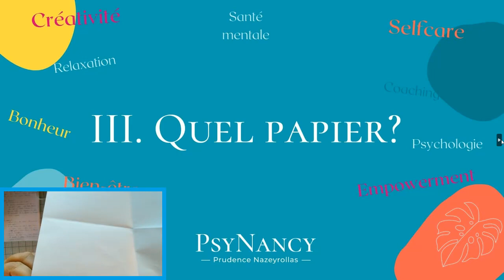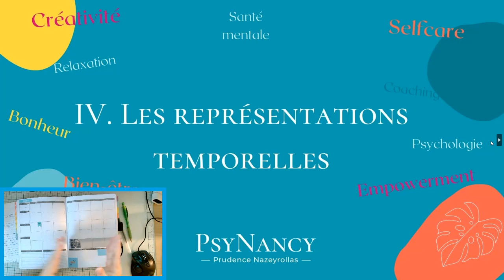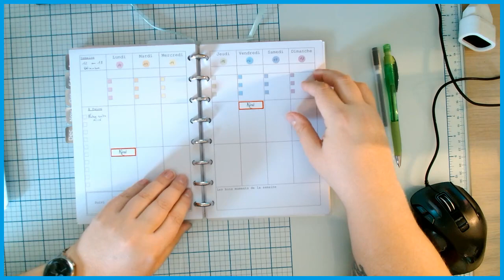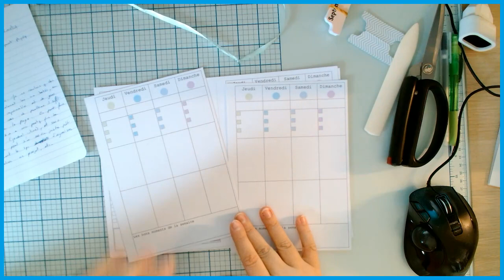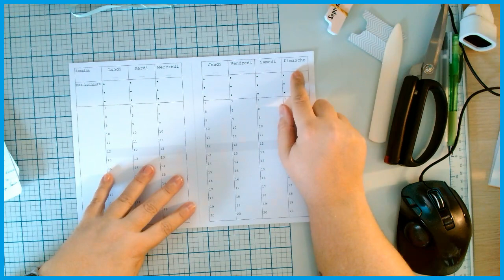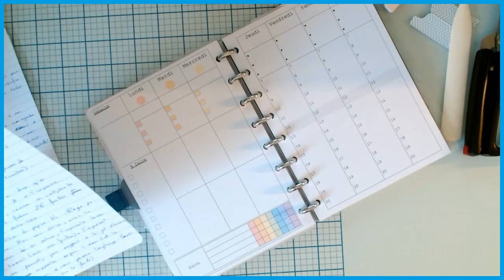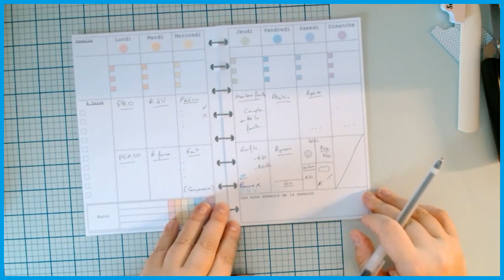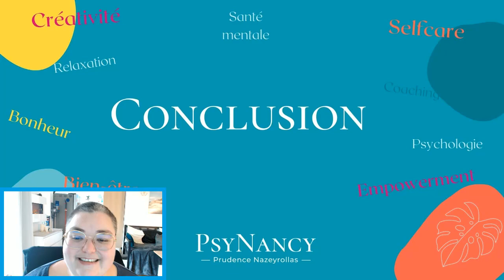Comment choisir son agenda?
Quelles questions essentielles se poser avant d'acquérir un agenda? Et pour les personnes autistes et/ou TDAH, c'est pareil?
[Sommaire]
00:00 : Introduction
01:28 : 1. Quel support ? (numérique ou papier)
09:56 : 2. Quel format ?
15:12 : 3. Quel papier ?
23:43 : 4. Les représentations temporelles (académique, annuel, mensuel, hebdomadaire, journalier, vertical, horizontal...)
30:20 : 5. Le modèle (relié, anneaux, disque, etc.)
42:26 : aparté sur le récapitulatif et les perforatrices en forme de T ou champignon pour système à disque.
46:00 : 6. Les autres caractéristiques (imprimable, imprimé, daté, non daté, etc.)
51:03 : 7. Ce que je vous conseille d'intégrer à votre agenda
58:00 : 8. Les deux agendas que j'ai conçus
01:07:53 : 9. Comment utiliser un agenda à sections? (différentes répartitions)
01:19:49 : 10. Comment j'utilise mon agenda
01:29:38 : Conclusion

Les planners ne sont plus disponibles pour le moment, mais tu en trouveras de nombreux à télécharger si tu le souhaites